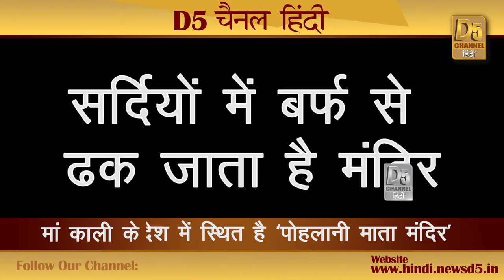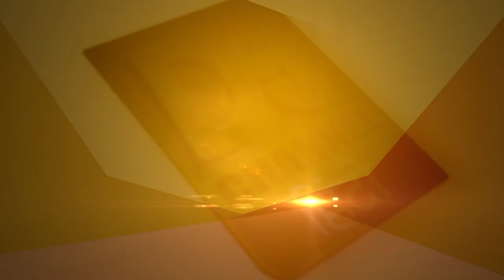जानिए कहां पर.. मां काली देवी ने पहलवान का रूप धारण कर.. किया था राक्षसों का वध